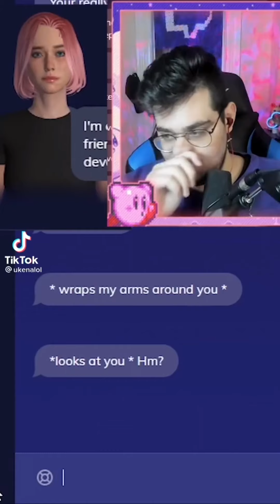It’s burrito night!